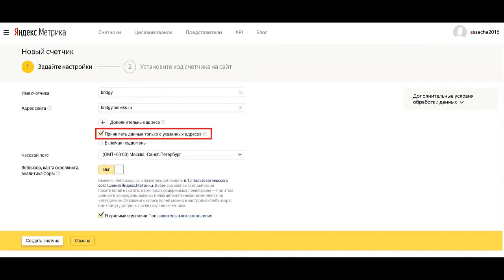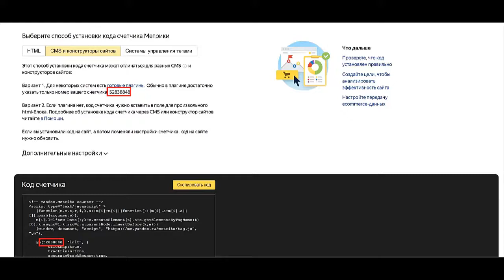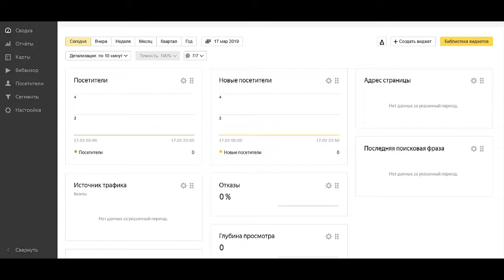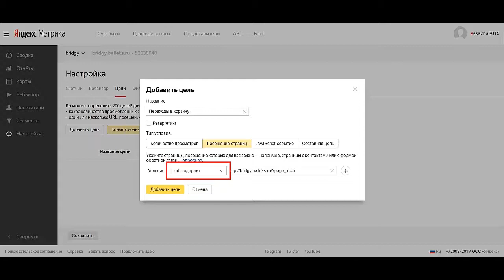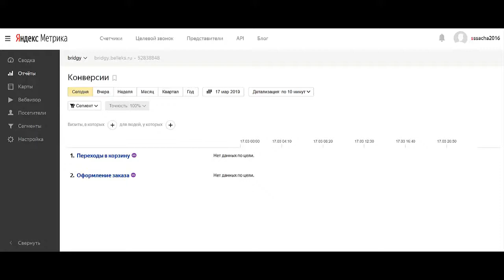Метрика вордпресс. Яндекс метрика вордпресс. Seo продвижение и раскрутка сайта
Из этого видео Вы узнаете все про яндекс метрика вордпресс. Если вас интересует seo продвижение и раскрутка сайта, то посмотрите это видео. Из этого видео Вы узнаете что такое метрика вордпресс.